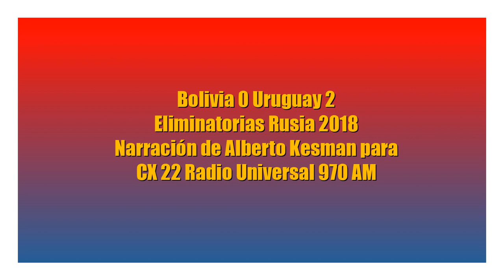Bolivia 0 Uruguay 2 - Eliminatorias Rusia 2018 (por Alberto Kesman)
La íntegra del partido, por Alberto Kesman y Enrique Yanuzzi para CX 22 Radio Universal 970 AM.

Grabación de Radio Acuarela de Melo.